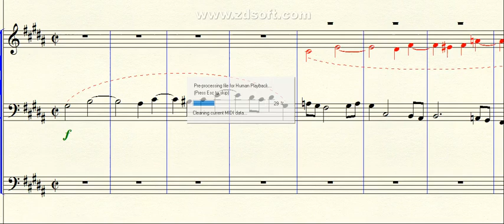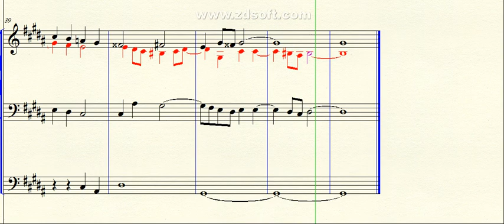DOK 4.65 - Fuga a 4 vozes (G#m) - Lento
~ para órgão
© Essa composição é propriedade de Daniel Oliveira. PLÁGIO É CRIME! - 2019